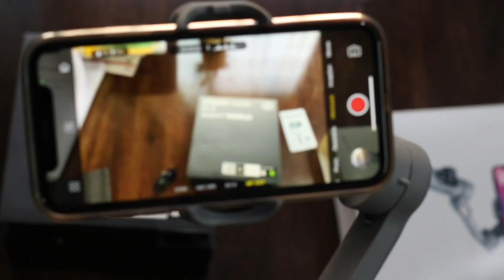IZI GO-X 3-Axis Smartphone Handheld Gimbal Stabilizer | Best Gimbal Under 7000🔥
BEST BUYING LINK FOR Gimbal

hey guys today in this video I will going to unbox and review IZI GO-X 3-Axis Smartphone Handheld Gimbal Stabilizer, OLED display, LED Fill Light, Wireless Charging Pad | Android, iPhone, Vlog Live Video, Youtube, Shot Guide, Professional Smart AI Tracking, Focus Wheel

My Camera
My Tripod

1.gimbal under 10000
2.best gimbal with face tracking
3. smartphone gimbal under 6000
4.dji gimbal for phone
5.gimbal for recording YouTube videos
6.gimbal for phone video shooting
7.cheap gimbal for phone
8.stabalizer for phone
9.cheap gimbal for cinematography
10best cheap gimbal

My Gears -

1) Camera
2) Lens
3) My Tripod
4) MY Gimbal
5) Light

Cheers
Techyguy